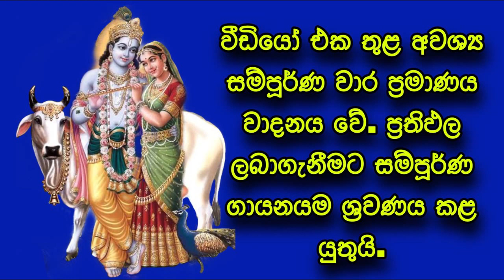ආදරේ හිතෙන කෙනාව පස්සෙන් වැඳ වැඳ ගෙන්නන වශී කෙම | gurukam | washi gurukam | Dewa shakthi